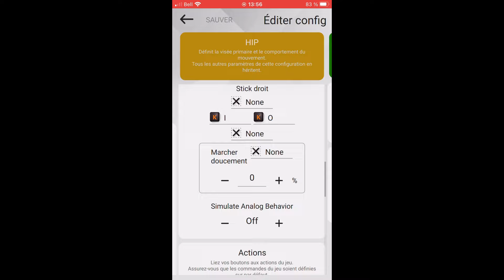SETTINGS TO NOT GET MOUSTRAP (#1 IN THE WORLD)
4, Rainbow six siege xim 4, rainbow six siege xbox

4, Rainbow six siege xim 4, rainbow six siege xbox
jynxz junko kunko ssg kaxyu soundboard